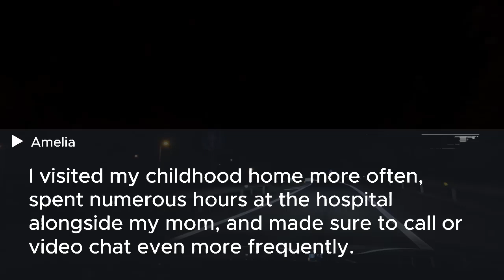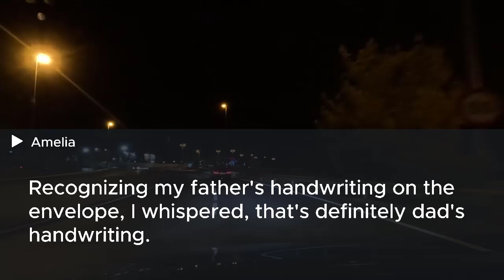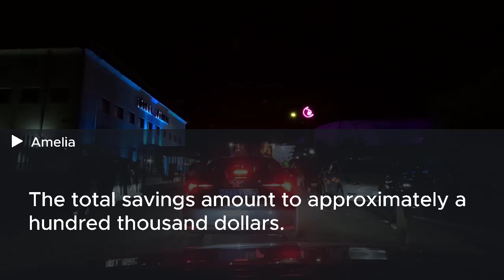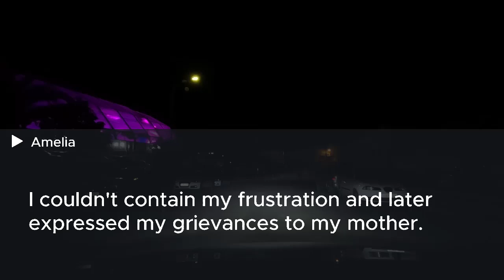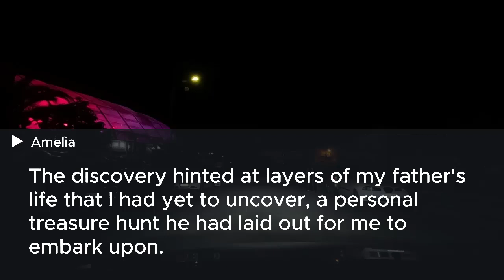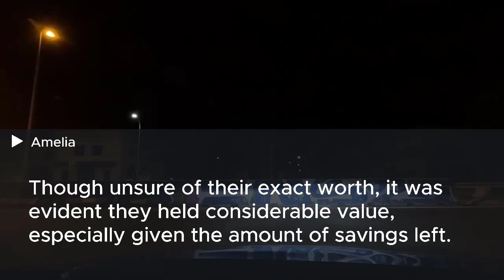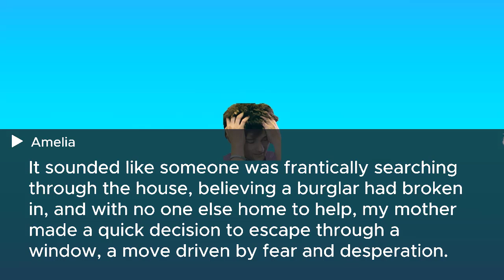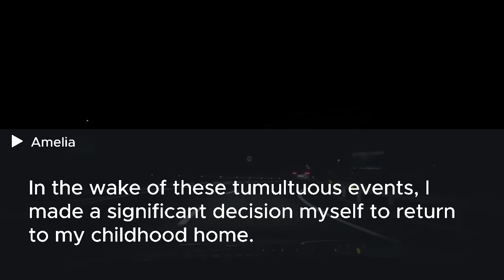My sister took the entire $125K inheritance leaving me an old horse. But the next day tables turned